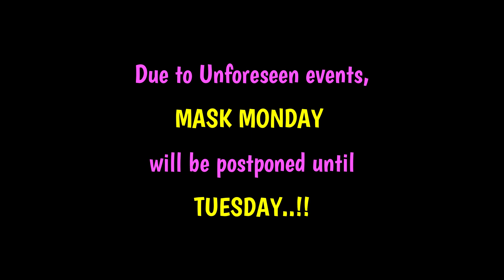AIA BEAUTY BUNDLE: May | It's like a Tropical Fruit Basket | Lady Lori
🍍 This month's @aiabeautybundle is filled with all your favorite fruit products from PURLISSE. For just $38/month you will receive Over $100 Value from some of the most trusted brands.

Use my link below ⤵️to Save 5% when you buy any Item from Trendmood!

PRICES:
BASE* - $27.99/month (1-Choice)
PREMIUM - $39.99/month (2 or 3-Choices)
LUXE - $59.99/quarterly *replaces your Boxy Base Box

INTERESTED IN IPSY?
SIGN-UP USING MY LINK ⤵️
FOLLOW them on Instagram: @IPSY

PRICES:
Glam Bag - $13/month (1-Choice)
Glam Bag PLUS* - $28/month (3-Choices)
GLAM BAG X - $55/quarterly *replaces your Glam Bag Plus (3-Choices)

✍🏽 You MUST use the SECRET WORD in the form of a sentence, in your comment.

📍DEADLINE to ENTER:
WINNER will be Announced -

1). Must be 18+ years of age.
2). Open to U.S. Residents ONLY! (NO P.O. Boxes)
4). MUST have a Valid IG account AND/OR Valid email so I can Contact you.

FAQ:
A. NO - you can only win (1) Active Giveaway every 2 months; thereafter, between 60-90 days, it is at my discretion. I keep track, so if you are a past Winner, I know how long it's been.
Q. How will I know if I WON?
A. I will Announce the WINNER within 48hrs of the deadline, in a separate video.
Q. How do I contact LADY LORI?
Q. What happens if a Winner doesn't contact LADY LORI?
A. If the Winner has NOT contacted me after 48hrs, I WILL pick another WINNER.
Q. What happens if Item(s) are damaged upon receiving them?
A. I am NOT responsible for LOST or DAMAGED product(s) once they leave my hands. ALL item(s) were packed in good condition and I'm not responsible for any shipping companies handling. I DO NOT replace LOST packages or damaged Items.
Q. How long does it take to receive my item(s)?
A. I mail item(s) within 5-7 business days of making contact with the Winner, unless other arrangements are made between both parties. I will also provide the individual Tracking information (if available).

Best of Luck🍀 to those who ENTER!!

All product(s) listed in a Giveaway have been purchased by me, received in a subscription, and/or are mine to give away; I receive no compensation and/or earn no commission from said products.

FRIEND MAIL: 💌(I love getting Friend Mail)
Lady Lori Radecki 📬

WANNA COLLAB ON SOMETHING FUN (Share Makeup Looks??)

Music and Editing provided by:
WONDERSHARE FILMORA 11.1.0

📽️  Music Featured in this Video:
🎶  Song:  Let Me Be Somebody Else
🎼  Artist:  Nikki Gee